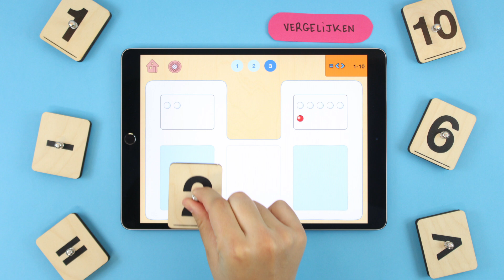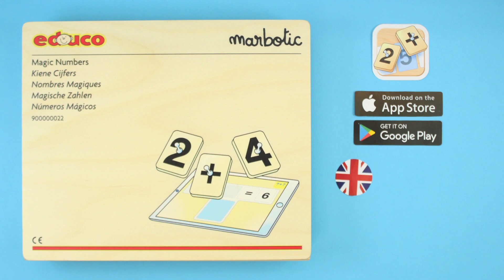Aan de slag met Kiene Cijfers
Leer spelenderwijs meer over getallen en getalbegrip met Kiene Cijfers van Educo. Het is, net als bij Kiene Klanken, een combinatie van houten stempels en een educatieve app op een tablet. Kiene Cijfers is ontwikkeld in samenwerking met Marbotic en onderdeel van de Connected Learning lijn.